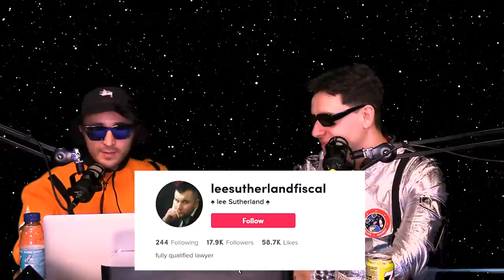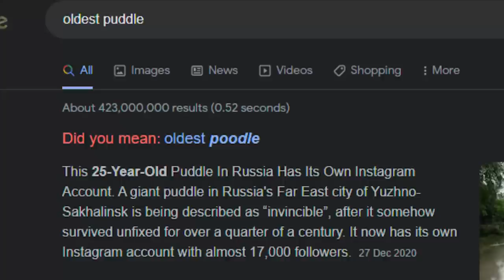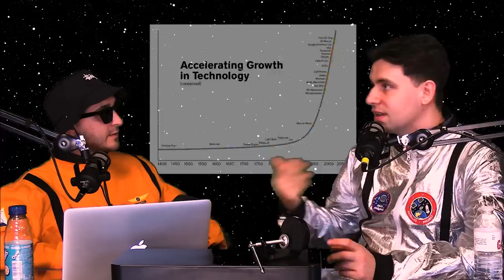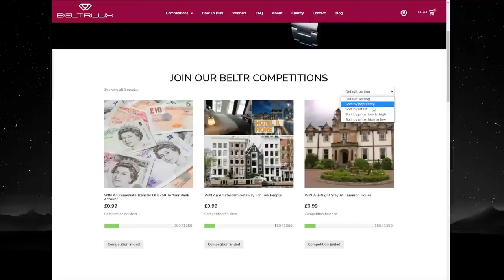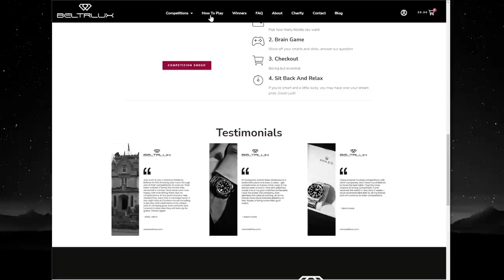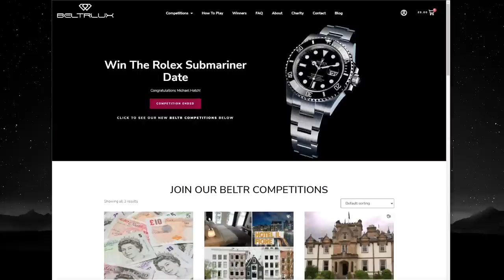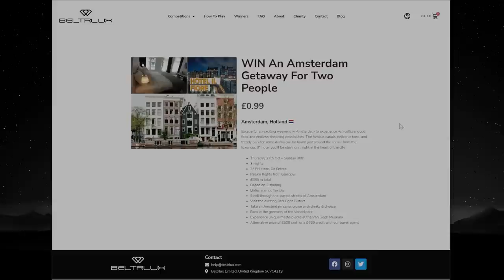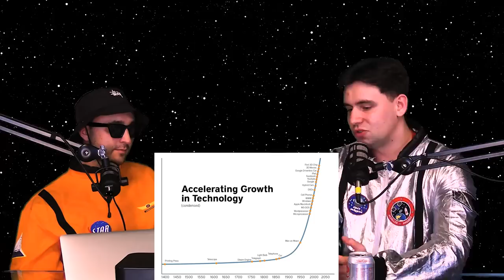THE HISTORY AND FUTURE OF HUMAN BEINGS | Deep Fried #5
Today on Deep Fried we Discussed the entire history of humanity and its advancements over time.

If you have been involved in an accident that wasn’t your fault? Why claim against your own insurance policy? Let g4claims help you today!

Beltrlux